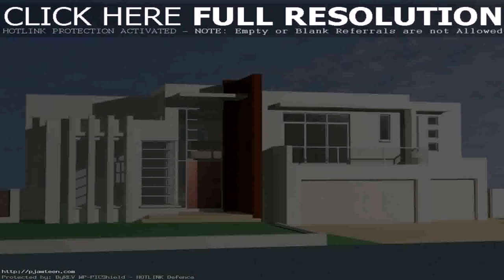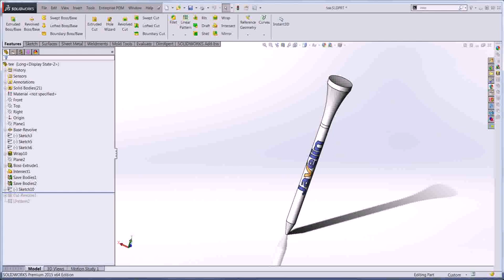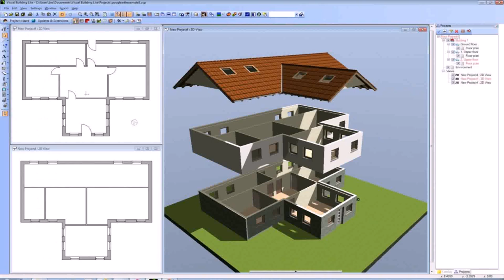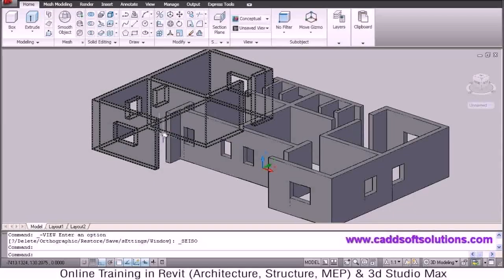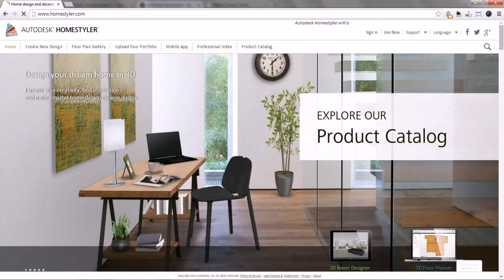3d House Design Online India (see description) (see description)